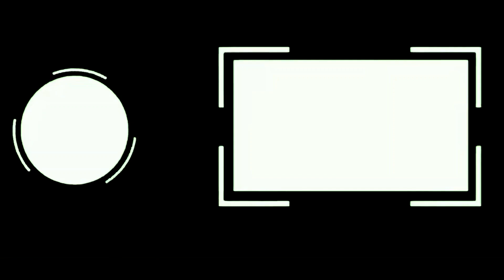Acqua di Gio profumo vs Yves Saint Laurent Y edp | fragrance test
Today we are back in the beautiful and sunny Munich with a battle between two superstars !

Acqua di gio profumo
vs
Yves Saint Laurent Y edp

Which fragrance will win this time?
This is a free product placement.
All women are over fourteen years old and all of the women have agreed to appear in the video.